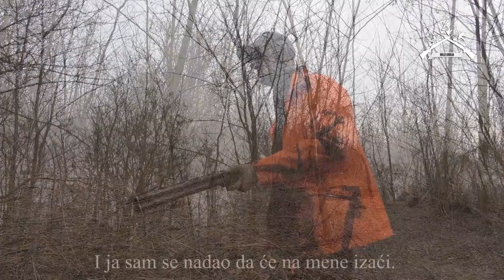E26 Šakalijada LD "Ključ",Kladovo pucanje na 5m/Driven jackal hunt LD "Ključ",Kladovo 5m shoot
U ovonedeljnoj epizodu smo lovili kod naših pobratima iz kladova, prelepi teleni, predatora u izobilju. Uspešan lov. Možete nas podržati kupovinom wild srbija majici.
Pratite nas i na društvenim mrežama instagramu i fejsbuku.